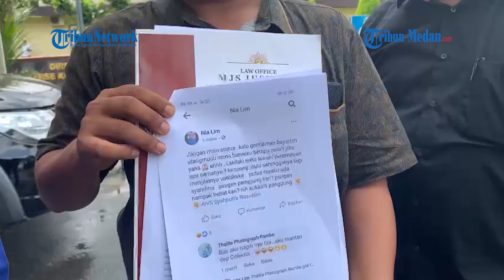Penyidik Periksa Anak Bupati Labusel Diduga Menghina Terhadap Warga, Ini Kata Kabid Humas Polda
TRIBUN-MEDAN.COM, MEDAN - Polisi telah periksa anak Bupati Labuhanbatu Selatan, Edimin, berinisial SL.

Kabid Humas Polda Sumut, Kombes Pol Hadi Wahyudi menyebutkan, bahwa pihaknya telah memanggil pemilik akun Facebook bernama Nia Lim tersebut.

"Betul kemarin Subdit Cyber beberapa hari yang lalu sudah melayangkan panggilan terkait adanya laporan pencemaran nama baik undang-undang ITE," kata Hadi kepada tribun-medan, Selasa (18/1/2022).